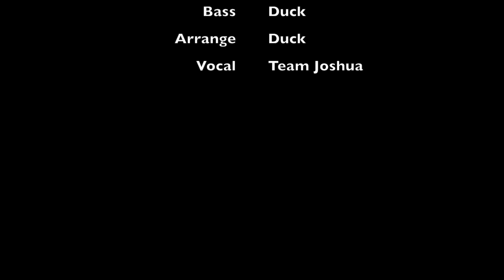내가 매일 기쁘게 찬송가 편곡 - I'm Rejoicing Night and Day arrange by Duck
"내가 매일 기쁘게 찬송가" 편곡을 올려봅니다. 코드 진행을 조금 바꾸면서 간단한 유니즌을 넣었고, 전조까지 진행해봤습니다.
워십리더 - 홍성복 목사
메인건반 - 배지현
세컨건반 - 최지인
기타 - 김선호
드럼 - 전성용
베이스 & 사운드 믹스 - Duck
보컬 - 팀조슈아